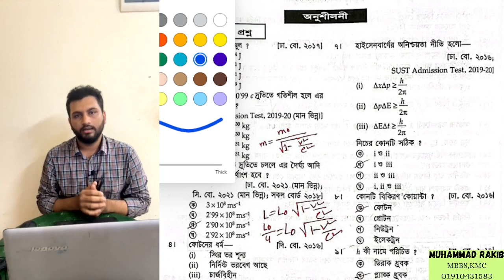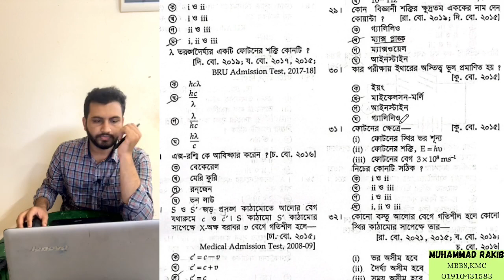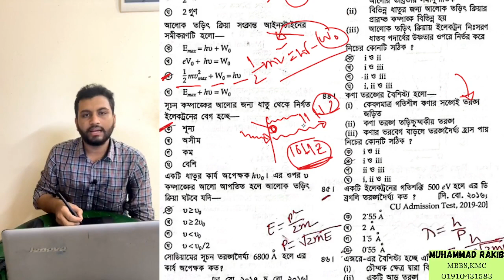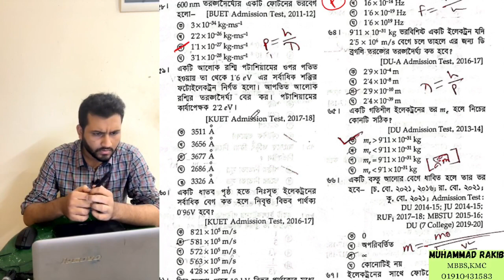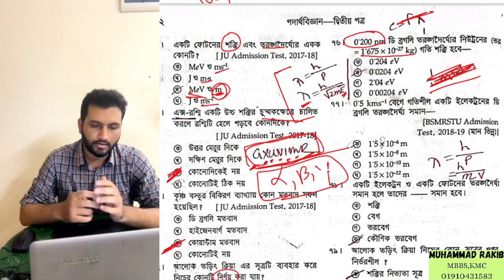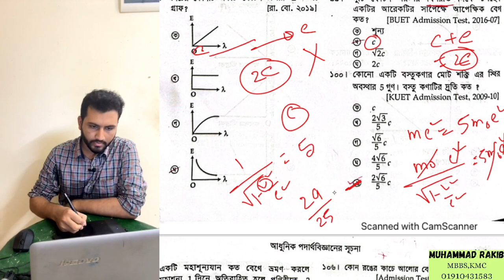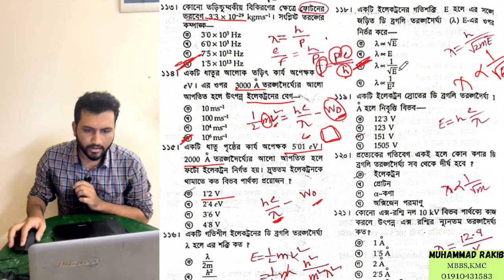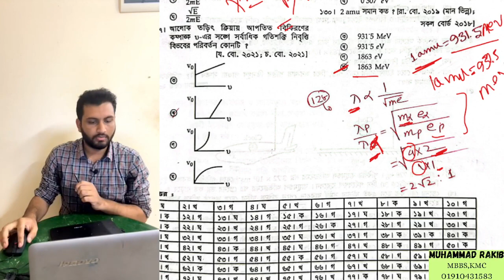পদার্থ ২য় পত্র ৮ম অধ্যায় ইসহাক স্যারের অনুশীলনীর ( আধুনিক পদার্থবিজ্ঞানের সূচনা )MCQ ব্যাখা- সমাধান।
পদার্থবিজ্ঞান ২য় পত্র ৮ম অধ্যায় ইসহাক স্যারের অনুশীলনীর ( আধুনিক পদার্থবিজ্ঞানের সূচনা )MCQ ব্যাখাসহ সমাধান।
 অনুশীলনীর কোন MCQ বুঝতে সমস্যা হলে , ভিডিওটি দেখে নিলে উপকৃত হবেন ।❤️